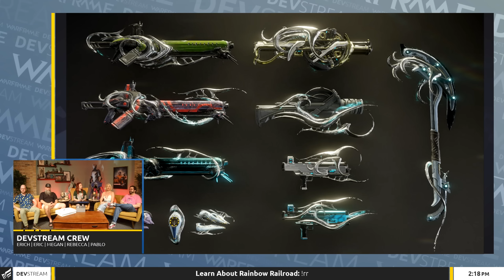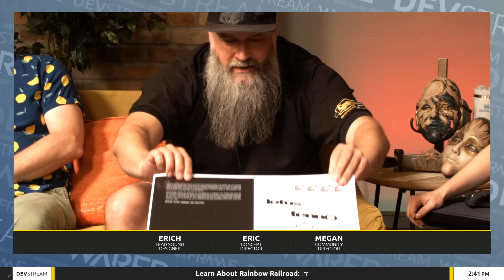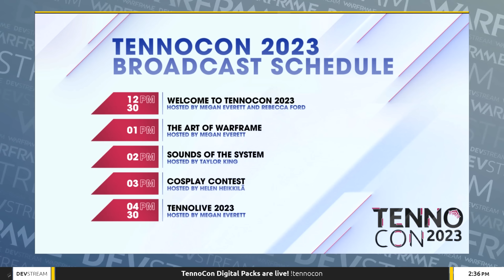Novas Incarnons, Wisp Prime, Duviri, Tennocon e MUITO MAIS! | Resumo Devstream 172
Olá, Corrompidos do Void! Hoje a nossa VOID FISSURE abriu para falarmos sobre a Devstream 172 do Warframe

00:00 Introdução
01:01 Rotação de Ilhas em Duviri
01:14 Buff em resistência pro Kullervo
02:58 Mapas e Boss novos em Criptas de Duviri
03:16 Novas Incarnons
03:58 Arma nova e Sala de Dojo nova
04:15 Wisp Prime
04:36 Evento Recall Ten-Zero, Skin Dex Peregrino e Álbum de conceitos
05:22 Evento Dog Days, Ressurgência Prime, Skin Kronen e Companions
05:51 Horarios Tennocon
06:12 Cross save

► JOGUE WARFRAME DE GRAÇA E COMECE COM UM BOOSTER DE EXP